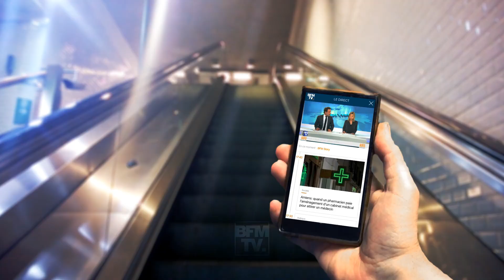BA BFMTV - SPECIALE APPLI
Art & Création: Raphaël de BOUCHONY